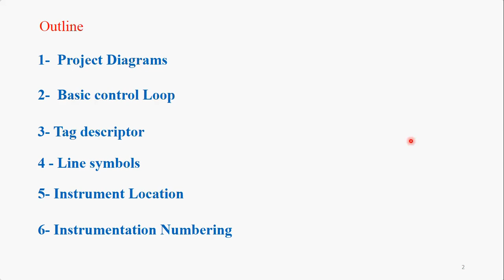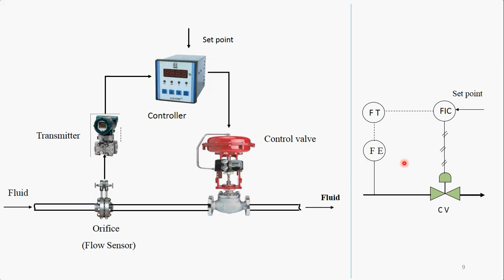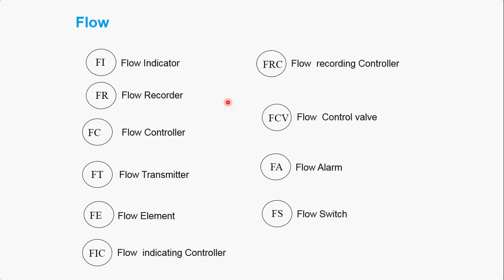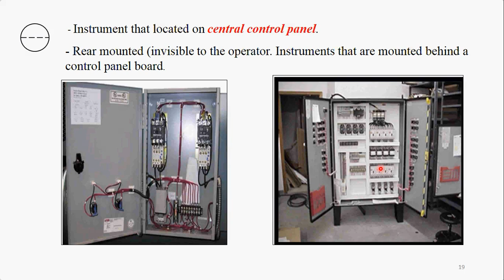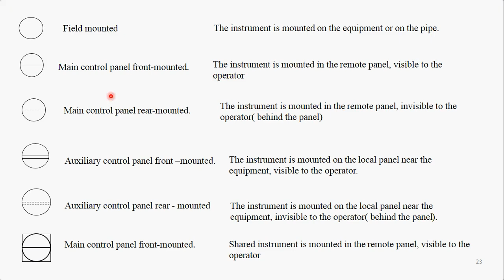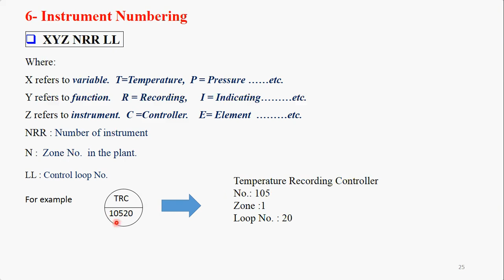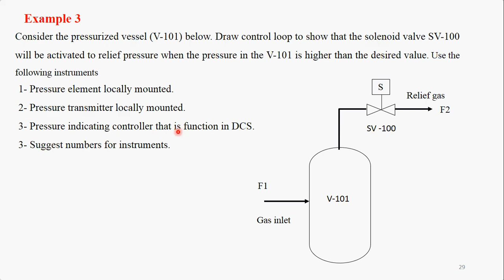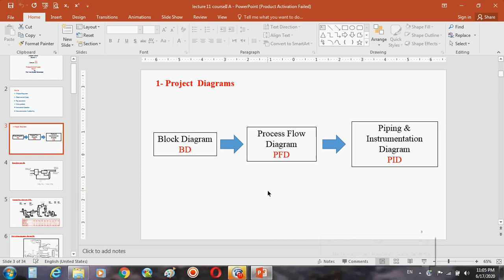Lec.13 /Process Control Loops (Part I)(Prof. Alaa Kareem Al-Dulaimi)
تتناول المحاضرة وصف لانواع مخططات المشروع وكذلك رسم دوائر السيطرة وكيفية ترقيم هذه الدوائر ووصفها وترميزها . كما تناولت المحاضرة الية تصنيف عناصر السيطرة حسب موقعها : على نفس المعدة او شبكة الانابيب او وضعها على لوحات مركزية او موقعية.